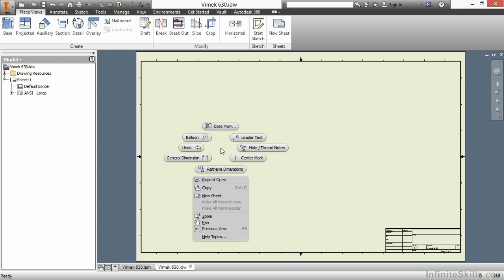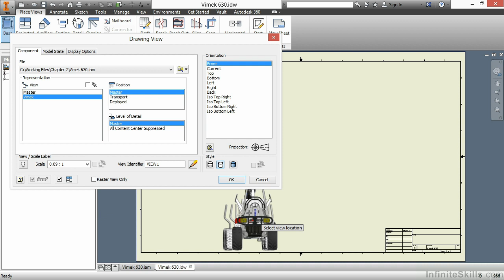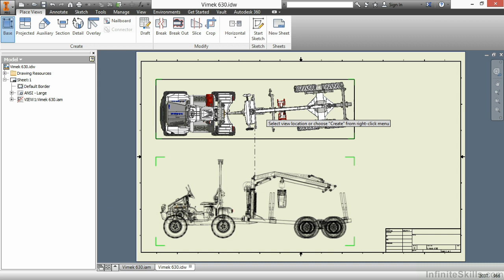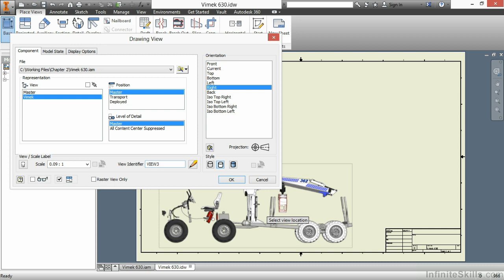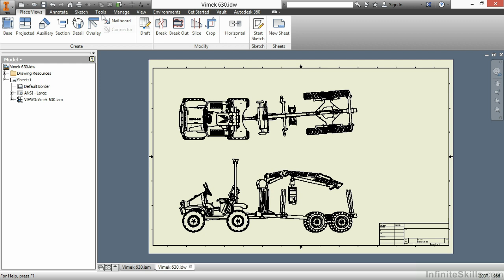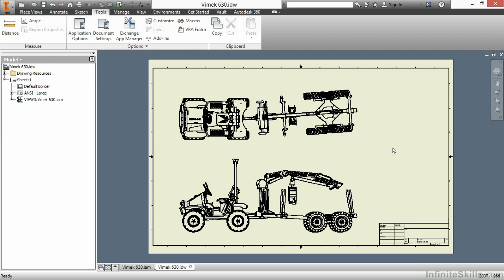0203 Large Assembly Drawings